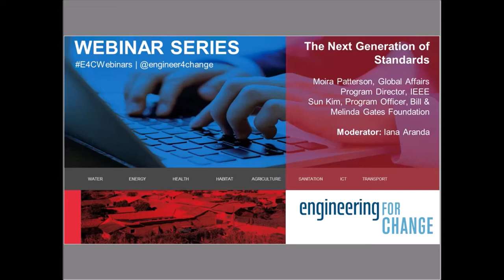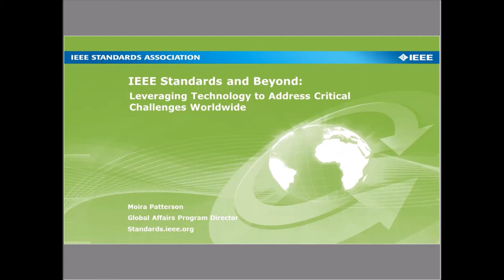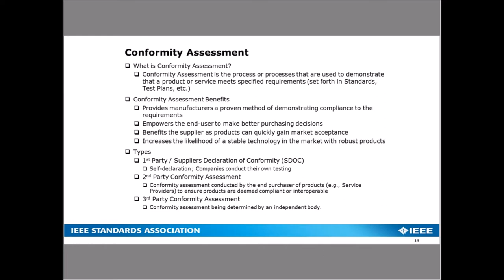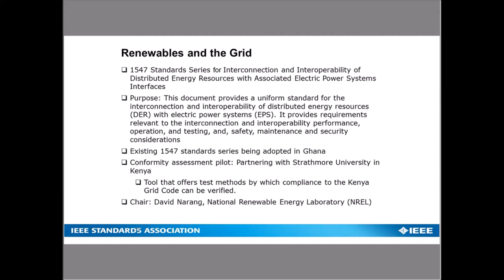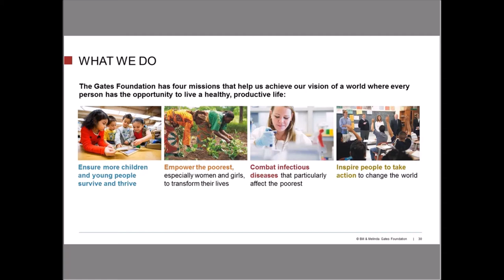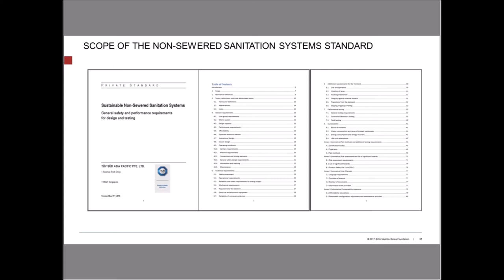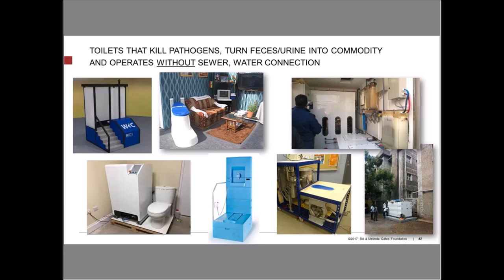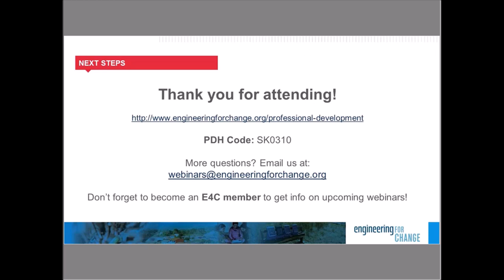E4C Webinars l The Next Generation of Standards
There are standards for almost everything we can think of, and new ones can be written if there is a need for them” – American National Standards Institute (ANSI)

As essential technology evolves, the need for new standards persists. Standards remain especially important for products that address the world’s most critical challenges.

This webinar will focus on standards for new and emerging technology in two of those critical sectors: sanitation and ICT.

Join this webinar to:
- LEARN ABOUT THE NEEDS THAT THESE EMERGING STANDARDS AIM TO ADDRESS
- HEAR UPDATES ON THE DEVELOPMENT OF THESE STANDARDS
- UNDERSTAND POTENTIAL CHALLENGES IN STANDARDS DEVELOPMENT
- DISCOVER HOW TO VOICE CONCERNS AND OFFER OPINION ABOUT THE CREATION OF NEW STANDARDS

Presenters:

Moira Patterson oversees the implementation of IEEE Standard Association (IEEE-SA)’s global strategy in different regions and various related strategic initiatives, including on standardization capacity-building and policy. She has been driving IEEE-SA’s engagements in Africa and Europe for five years, and is also responsible for managing the IEEE-SA’s adoption and cooperation agreements with standards development organizations worldwide. By promoting standards’ potential to support sustainable development, Moira contributes to IEEE’s mission of advancing technology for the benefit of humanity.

Sun Kim was born in Seoul, South Korea and then moved to Washington, USA with his family. He graduated from the University of Washington in 1984 with a BS in Mechanical Engineering.
After graduating, he worked in the oil fields of the Middle East as a geophysical test engineer for Schlumberger Wireline Services for 2 years. Sun worked for Boeing Commercial Airplanes for 28 years on pressurized door structures, mechanisms, and system design, analysis, test, and certification. His areas of focus were safety, certification, reliability, functionality, ease of production, reduced weight, reduced costs, and value to the customer.
He left Boeing as an Associate Technical Fellow in the area of mechanism design and certification and as an Authorized Representative of the U.S. Federal Aviation Administration working with regulators from the U.S., European Aviation Safety Agency, United Kingdom Civil Aviation Authority, Russian, Chinese, and other national aviation authorities.
In 2014, Sun started work at the Bill & Melinda Gates Foundation as a Program Officer on the Water, Sanitation, and Hygiene team. He is part of the Transformative Technologies sub-team developing and managing philanthropic investments in the area of international standards, reinvented toilet, omni-processor, and omni-ingestor working with a number of universities, nonprofit organizations, and companies. The focus of the work is on helping the poor in developing countries through development of non-sewered sustainable sanitation systems and services that are safe, affordable, and aspirational.